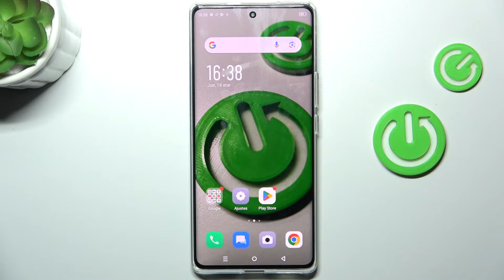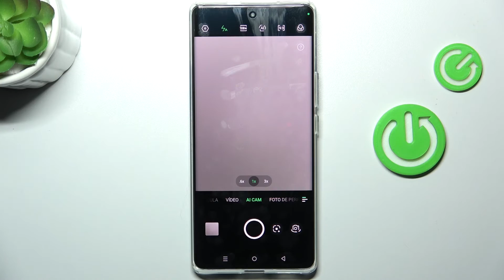Cómo usar el temporizador para sacar fotos en Infinix Zero 30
Mejora tus fotografías en Infinix Zero 30 utilizando la función de temporizador. En este tutorial paso a paso, descubre cómo configurar y capturar fotos con temporizador para lograr imágenes perfectas.

¿Paso a paso para configurar y capturar fotos con temporizador en mi dispositivo?
¿Cuáles son las opciones de personalización disponibles al utilizar el temporizador en Infinix Zero 30?
¿Cómo mejorar la composición y calidad de las fotos mediante esta función?